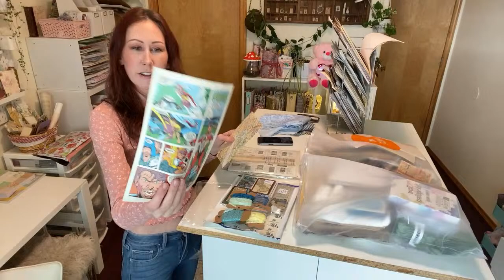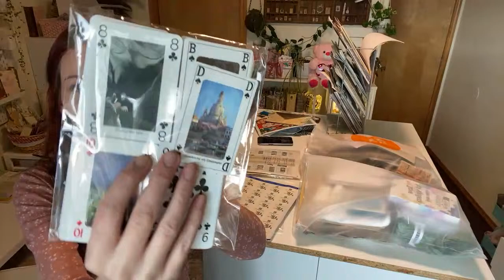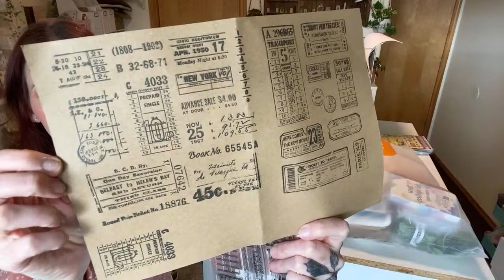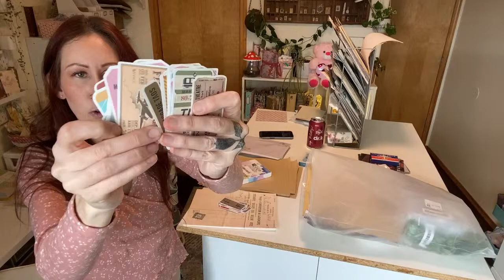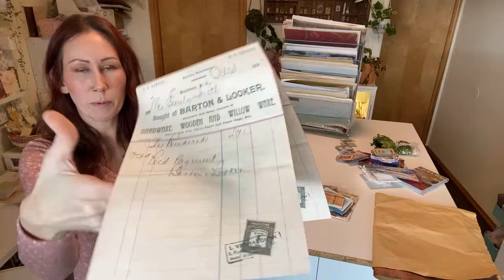Time to organize crafty hauls & open some fun happy mail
Dawns links!  @emeraldmommascreations

Amazon affilaite links
Supplies
Tim holtz alphabet stamps
Kraft bags
Vintage photo ink
Cicada wing paper

Haul 1 Download TEMU App to get $100 Coupon Bundle FOR FREE

Haul 2 Download TEMU App to get $100 Coupon Bundle FOR FREE